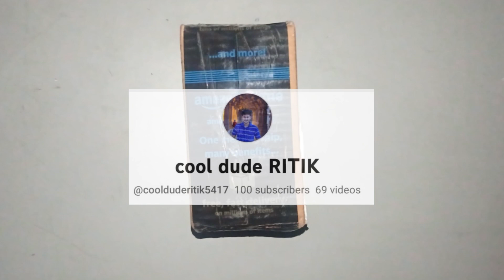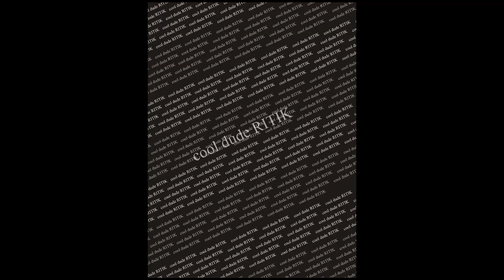unboxing Mouth Organ // Harmonica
muze toh is ki awaj kaafi pasand hai 🫀🤩 agar aap ko bhi pasand hai toh video ko like kr te huwe toh jana padega 😁